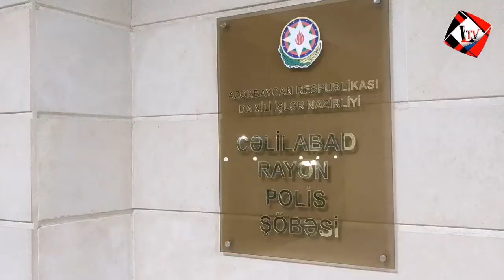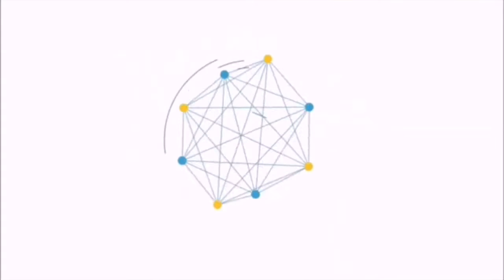CƏLİLABADDA NARKOTİKİLƏ TUTULANRDAN BİRİ QADINDIR.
Paytaxt sakinləri Cəlilabadda külli miqdarda narkotik vasitə və psixotrop maddə ilə saxlanılıblar. Onlardan biri qadındır

Belə ki, Cəlilabad Rayon Polis Şöbəsinin əməkdaşlarının keçirdikləri əməliyyat tədbləri nəticəsində narkotik vasitələrin qanunsuz dövriyyəsi ilə məşğul olmaqda şübhəli bilinən Bakı şəhər sakinləri Ruslan Camalov, Günay Nuriyeva və Əmrah Osmanov sonuncunun idarə etdiyi avtomobildə Cəlilabad rayonu ərazisində saxlanılıblar. Şəxsi axtarış zamanı Ruslan Camalovdan heroin və metamfetamin, onların olduğu avtomobildən isə 566 qramdan artıq heroin, 31 qram metamfetamin, marixuana və 11 ədəd preqabalin həbləri aşkar edilərək götürülüb.

Sinxron
Günay Nuriyeva-saxlanılan şəxs (xarici ölkə vətəndaşı Fərşadla telefon vasitəsi ilə danışıq olub. Bizə Cəlilabad rayonunun girişində bir plakatın rəsmin atdı orada narkotik vardı)
Ruslan Camalov-saxlanılan şəxs(Mən, Günay, Əmrah gəldik Cəlilabada. Xarici vətəndaş demişdi ki, plakatın altında narkotik olacaq. Mən düşdüm götürdüm. Sonra maşına benzin vurmaq üçün rayon mərkəzinə gedəndə bizi polislər saxladı)

Faktla bağlı zəruri istintaq və əməliyyat-axtarış tədbirləri davam etdirilir.